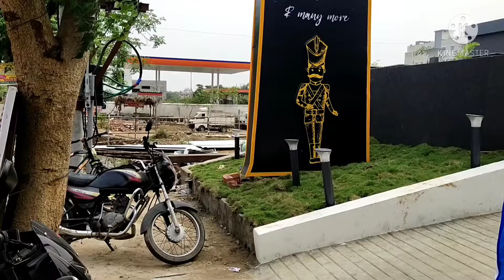ద నార్తన్ సర్కార్స్ రెష్టారెంట్ లో డిన్నర్ / డోబో తో సరదాగా / సోనో2.5 /Northern circars restaurant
Hi friends... In this video I show you my experience at Northern circars restaurant with sona 2.5 robo.

Thr restaurant details and root map is here:👇
The Northern Circars
80 feet Road, Andhra Pradesh Housing Board Colony, Srikakulam, Andhra Pradesh 532001
/PVaaZCgtkpyysqf2A

Smart like swathi